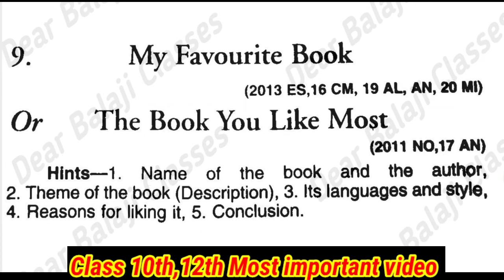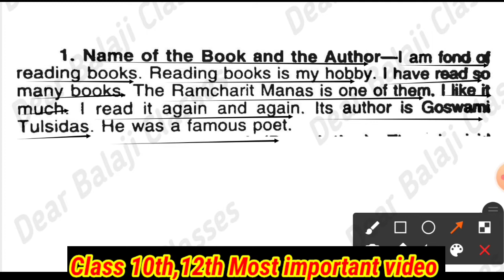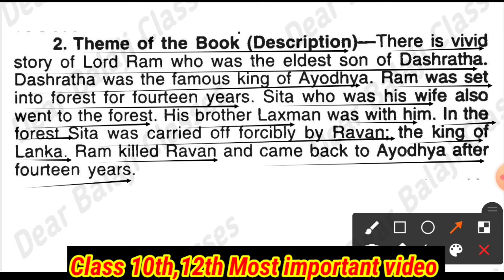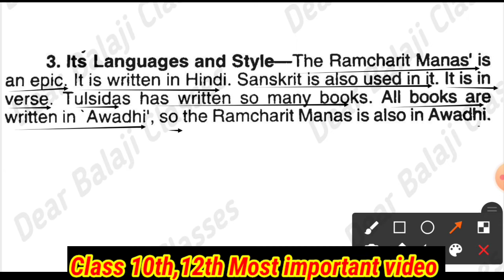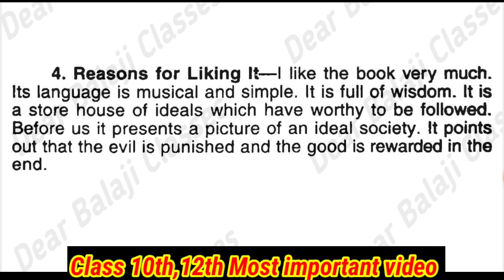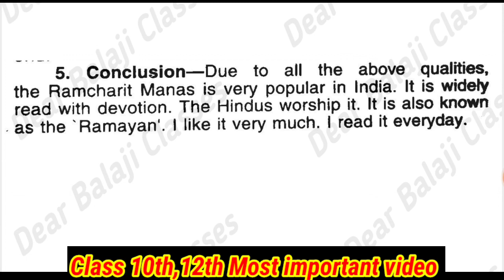My favourite book essay The book you like most essay Balaji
essay writing
essay writing in english
The book you like most essay
the book i like most
essay on the book i like most
My favourite book essay
my favourite book essay in english
my favourite book essay writing
Your favourite book essay
The holy book essay
what are the main religious holy books
Essay by dearbalajiclasses
english grammar
Essay writting by anupamsir
Essay on my favourite book
Essay on the book you like most